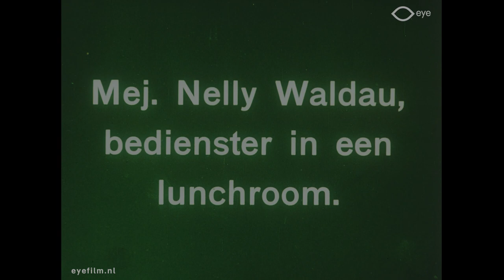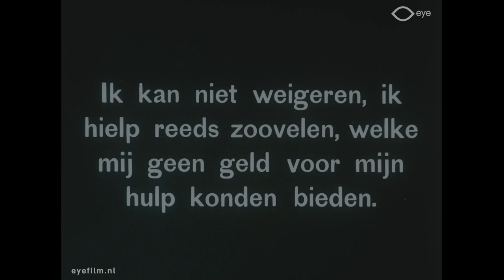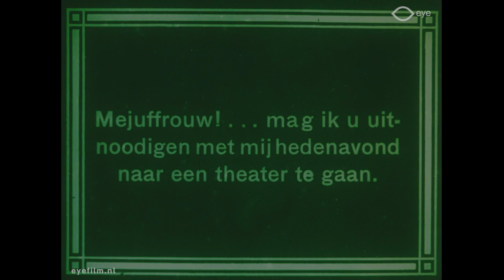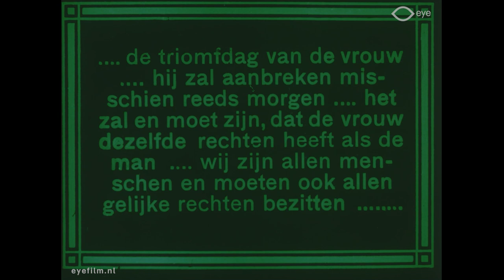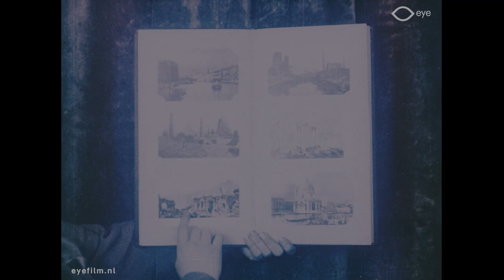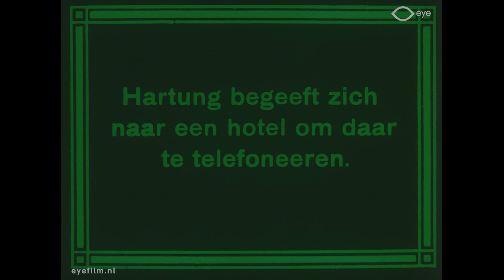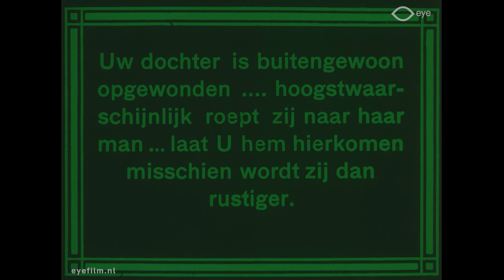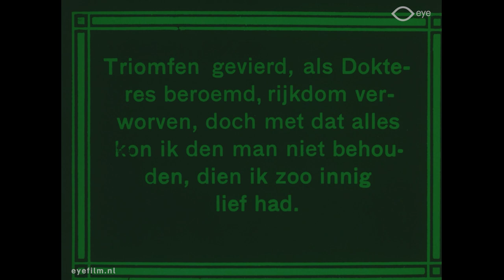Zhenshchina zavtrashnego dnya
Director: Pyotr Chardynin | Production Country: Russia | Year: 1914 | Production Company: A. Khanzhonkov & Co. (Russia) | FLM77223 | Film from the collection of EYE (Amsterdam)

Melodrama in which a female doctor is so busy with work that she has too little time for her fiancé. He falls in love with a waitress and leaves her eventually.

Cast: Ivan Mozzhukhin (Robert); Maria Morskaya; Vitold Polonskii; Aleksandr Vyrubov; Vera Yureneva (Nora Alsen).

Nora Alsen, een beroemde dokter, heeft het zo druk met haar werk, dat ze haar verloofde, Robert Harting verwaarloost. Robert zoekt zijn vertier bij Nelly Waldan, een dienster in een lunchroom. Een jaar later: Nelly is erg ziek geworden en Nora wordt erbij geroepen. In een crisis roept Nelly voortdurend de naam van Robert en deze kan dit niet langer aanhoren en werpt zich in haar armen. Nora blijft alleen achter.

This film belongs to the Jean Desmet Collection at Eye Filmmuseum.
Jean Desmet (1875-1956) was one of the leading cinema exhibitors and film distributors in the Netherlands from 1907 – 1916. The Jean Desmet Collection at EYE has more than 900 films, and is included in UNESCO's Memory of the World Register.